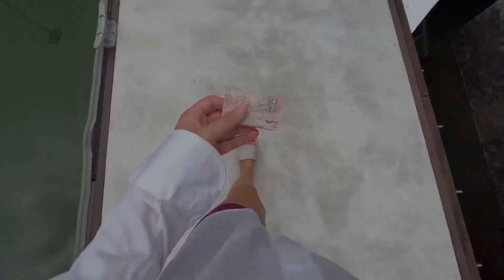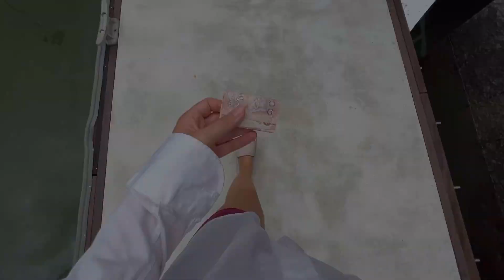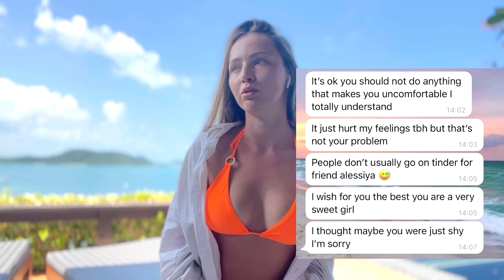🥵12 SERIES: date from Tinder, he kicked me out …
GOOD MAGIC VIBES ✨💫🌟